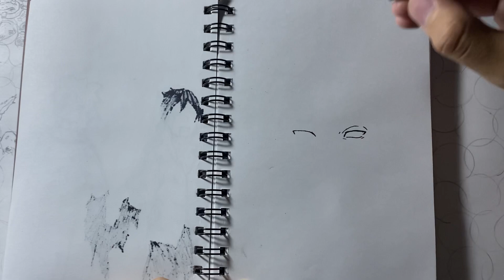Я Вернулся! Как нарисовать Какаши без маски